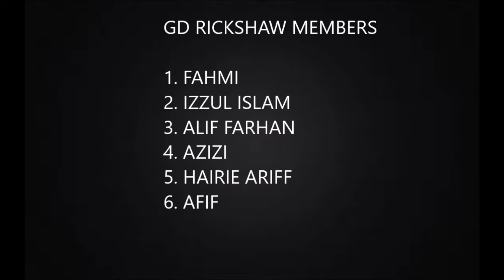UTEM GD RICKSHAW 2016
UTEM CHEMISTRY GREEN ENERGY MINI PROJECT